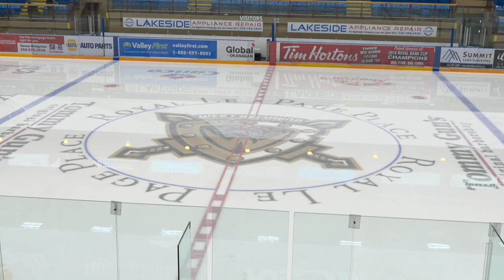Highlights vs. Salmon Arm (Oct. 7)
Rorke Applebee turned aside 22 shots in his first career BC Hockey League shutout as the Warriors shutout the Salmon Arm Silverbacks on Saturday night by a 4-0 score at Royal LePage Place